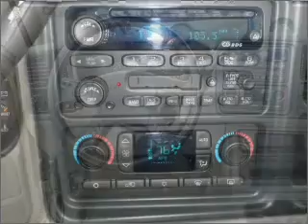2003 GMC Sierra 2500HD in Foley, AL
Southern Chevrolet
2255 S Mckenzie St
Foley, AL 36535
2003 GMC Sierra 2500HD
4-Speed A/T
Mileage:110660